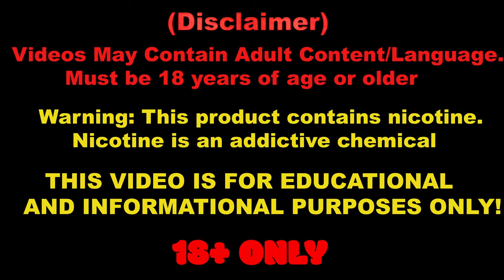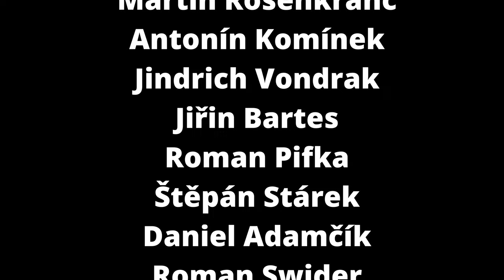VLOG - Netflix Husté Mraky, vape sraz, dokument atd....